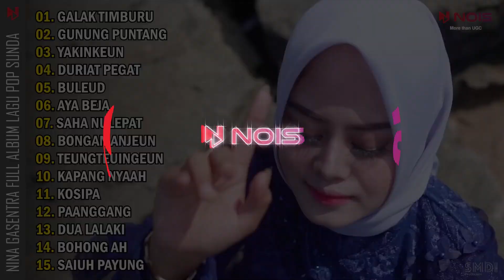GALAK TIMBURU - NINA GASENTRA | POP SUNDA GASENTRA PAJAMPANGAN FULL ALBUM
00:00:00 Galak Timburu
00:06:58 Gunung Puntang
00:12:34 Yakinkeun
00:18:21 Duriat Pegat
00:23:44 Buleud
00:30:55 Aya Beja
00:36:37 Saha Nulepat
00:41:43 Bongan Anjeun
00:47:39 Teungteuingeun
00:52:08 Kapang Nyaah
00:58:56 Kosipa
01:03:22 Paanggang
01:09:15 Dua Lalaki
01:14:50 Bohong Ah
01:20:15 Saiuh Payung